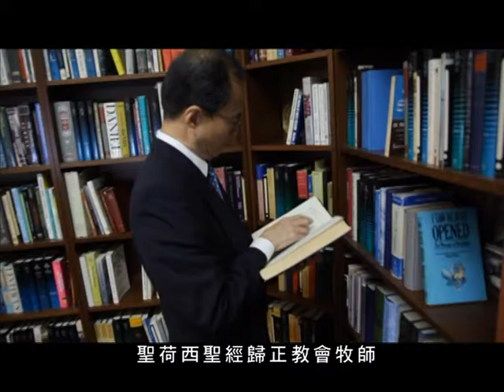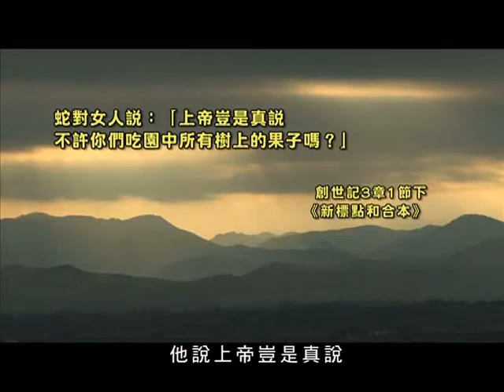「屬靈教室: 創世記 - 呂沛淵牧師」第九集 (第一部份)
呂沛淵牧師是美國西敏神學院神學博士。曾任洛杉磯台福神學院系統神學及教會歷史專任教授。現任美國加州矽谷一華人教會牧師與神學院教授。邁向新一年, 呂牧師以《創世記》, 探討上帝創造世界與你今天的關係, 為一年之始作好準備。